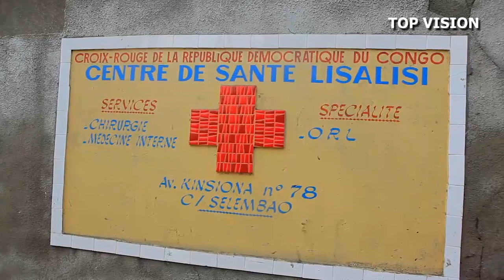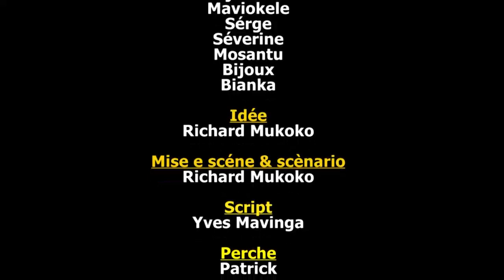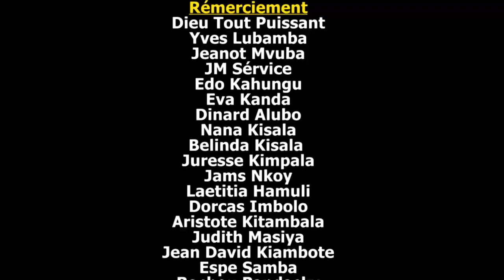MAMAN NA MABATA Ep 4 Theatre Congolais avec Vue de Loin,Makambo,Darling,Mosantu,Djinola